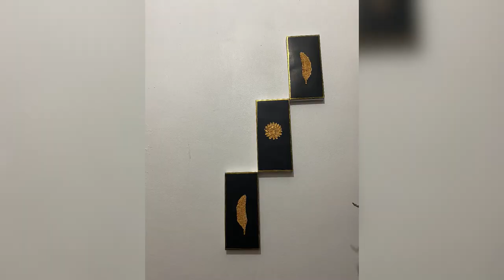abstract MODERN ABSTRACT WALL DECOR/WALL HANGINGIDEAS/WALLDECORATIONIDEAS/DECORDIY/3D Clay Art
Homemade texture
1)1/4 cup of baking soda
2)2 tbs of Non toxic school glue
3)1 tbs of white acrylic paint